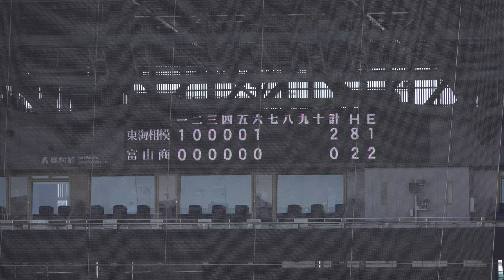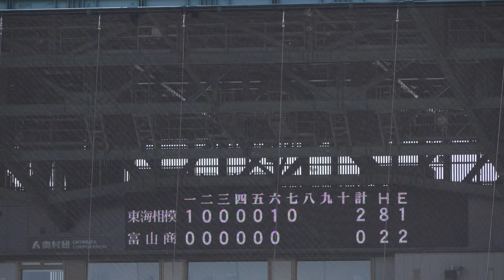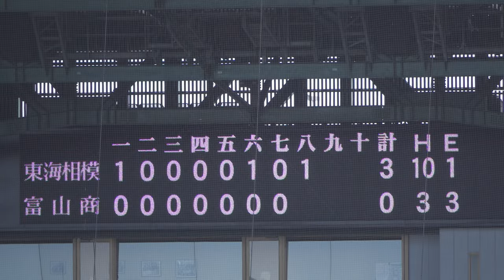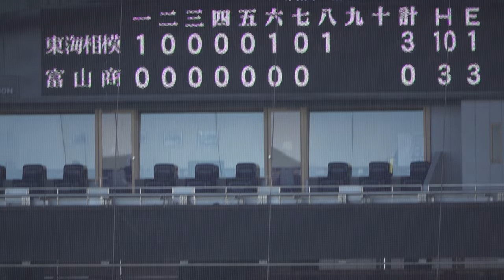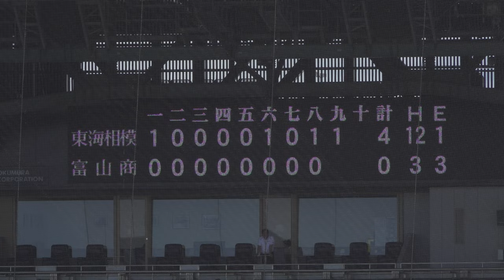《 7回表~9回裏 校歌斉唱 》富山商 0 - 4 東海大相模｜2回戦 第106回全国高校野球選手権大会 2024年8月12日(月) 甲子園100周年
17:02 柴田元気 ソロホームラン！大会第1号
43:34 校歌斉唱

東海大相模 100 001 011 = 4 H12 E1
富山商　　 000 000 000 = 0 H_4 E3

投手
東海大相模 藤田琉生 福田拓翔
富山商　　 福村優太 山本心太郎 森 亮太